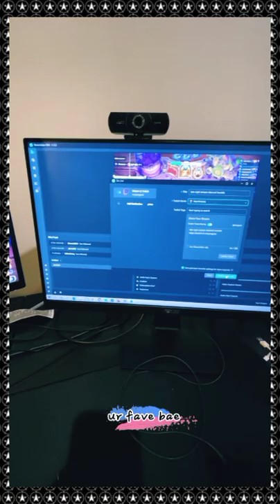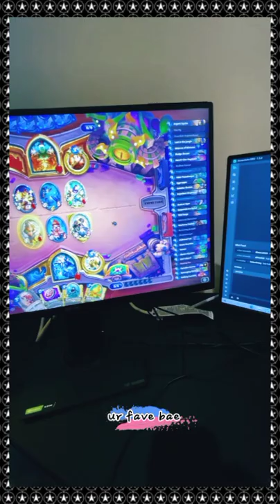Hey 👋🏻 | Night Live Stream : Azngami (Ryan), 11/04/21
Manager Ty joins when Ryan goes livestream

Follow me on :
-urfvebae (instagram)